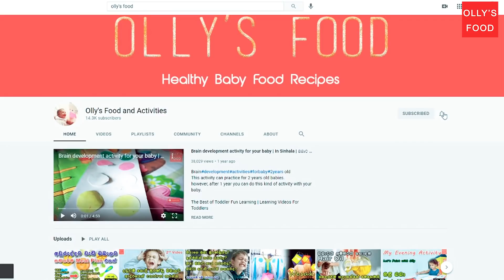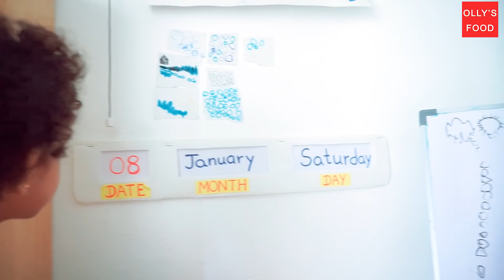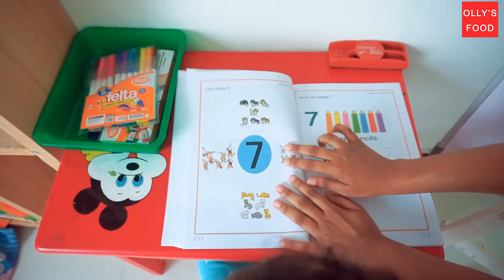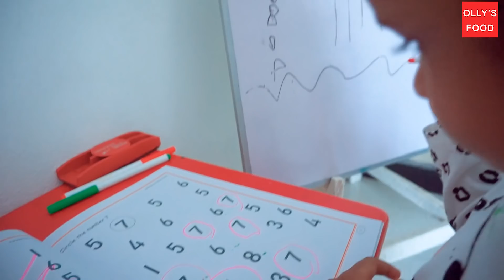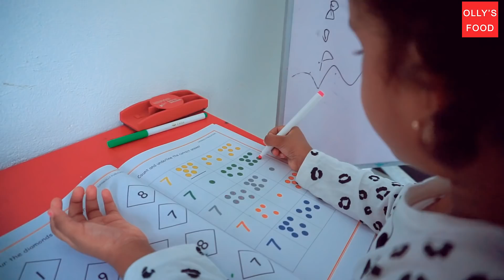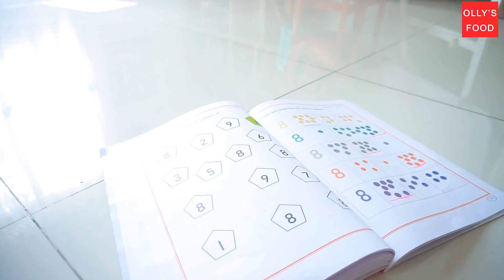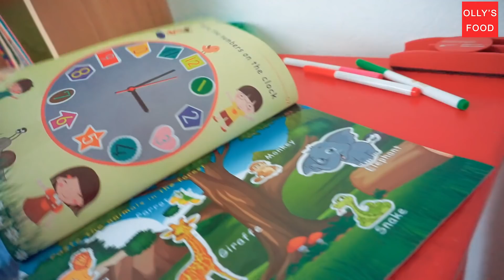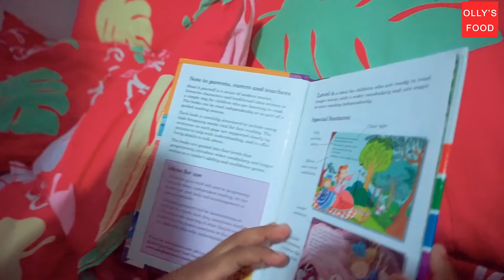Daily Routine of 3 Year old Olly | බබා දවස ගතකරපු හැටි| අද දවසේ කෑමවේල් සහ ක්‍රියාකාරතම්| Meal Plan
Olly's_food Babata _Kema#babies_food#Recipes